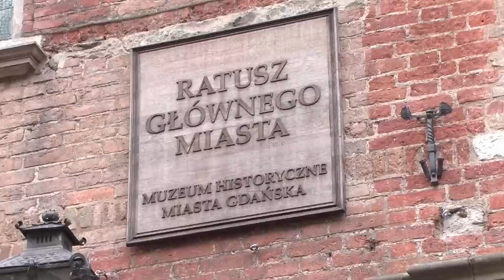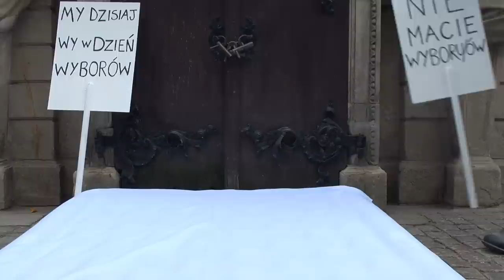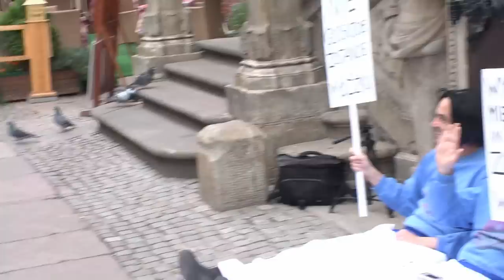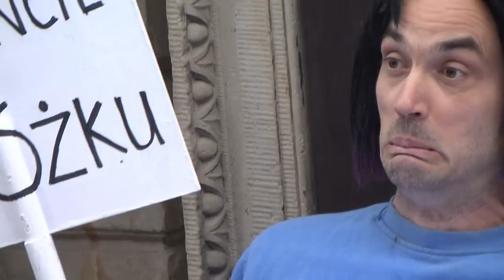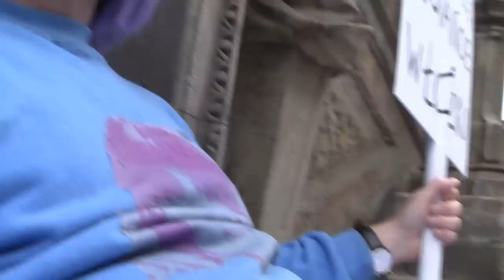Wybory 2011: Piast Mowi Nie Głosujcie (Day)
Nie głosuj! Nie idź! Zostań w łóżku! Odbierz im władzę!
Usuń władzę! Nigdy więcej reguł!  Zniszcz władzę!
My dzisiaj Wy  w niedziele.
My dzisiaj Wy  w dzień wyborów!

Translation of slogans sign 1:

Don't vote.
Stay in Bed.

Us Today
You on Election Day. ( A play on the solidarity strike slogan: Us Today You Tomorrow)

sign 2:
Relax
Stay in Bed between 7 and 21 on Sunday. (polling station opening times)

You don't have
a Choice/Election (Polish word play)